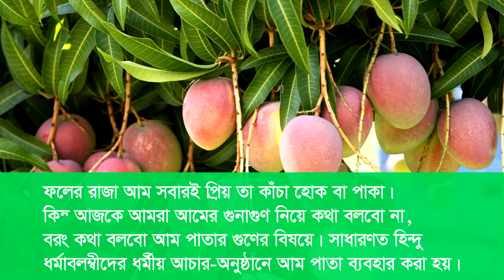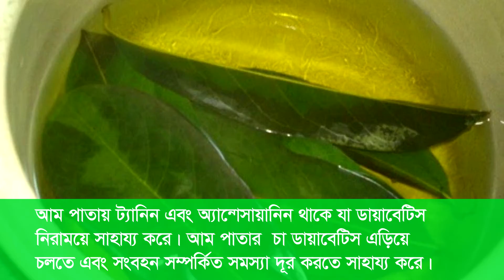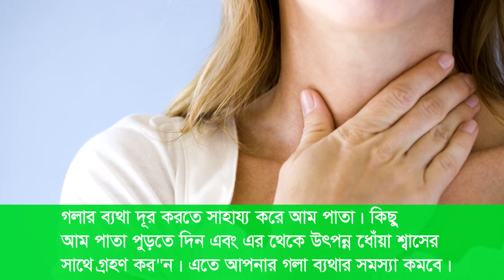আম পাতার ১০টি বিস্ময়কর ঔষধি গুনাগুণ - 10 Amazing Benefits Of Mango Leaves in Bangla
আম পাতার ১০টি বিস্ময়কর ঔষধি গুনাগুণ - 10 Amazing Benefits Of Mango Leaves.

➤ Top 10 Steps To Move Your Wishes Come True in Bangla - ইচ্ছা শক্তি বাড়ানোর ১০টি উপায়!